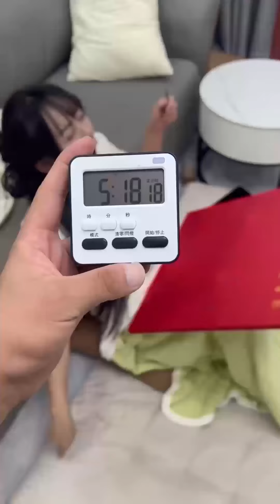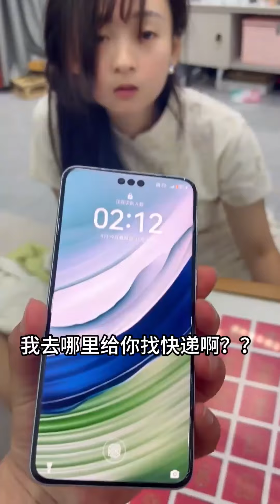愿天下有情人终成眷属~日常vlog